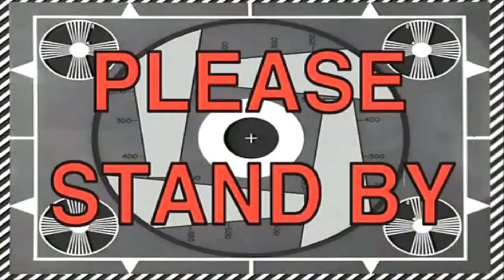DODGE CHARGER HELLCAT NEW MOD GETTING INSTALLED